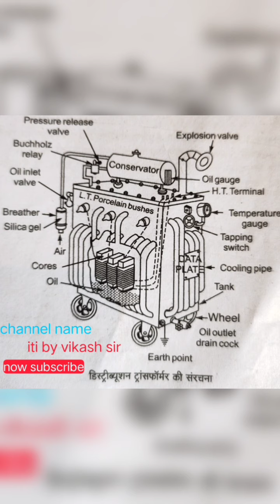working of Power transformer and distribution transformer